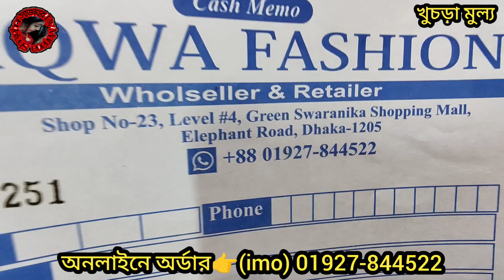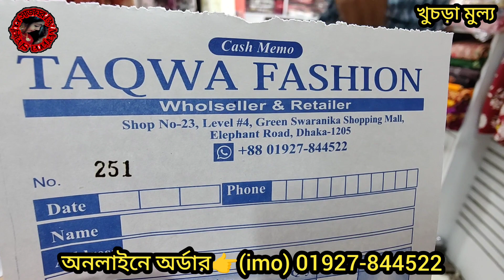দোকান ভর্তি ইন্ডিয়ান লং হিজাবী গাউনের কাড়াকাড়ি অফার। 👉 চিনিগুরা কাপরের কোয়ালিটিফুল কালেকশন